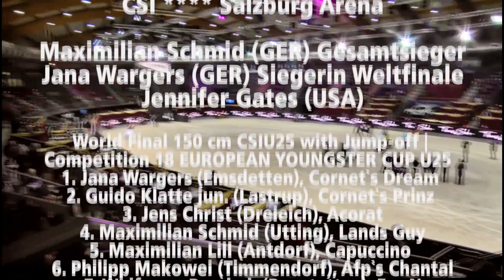EY Cup World Final 2014 - Jana Wargers · Maximilian Schmid · Jennifer Gates · Filippo Bologni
Jana Wargers · Maximilian Schmid · Jennifer Gates · Filippo Bologni ·
European Youngster Cup World Final 2014
EY Cup Finale Prize Giving Ceremony 2014
Mevisto Amadeus Horse Indoors CSI Salzburg Arena
Preis der THOMAS SABO GmbH & Co. KG

World Final 150 cm CSIU25 with Jump-off |
Competition 18 EUROPEAN YOUNGSTER CUP U25
1. Jana Wargers (Emsdetten), Cornet`s Dream
2. Guido Klatte jun. (Lastrup), Cornet`s Prinz
3. Jens Christ (Dreieich), Acorat
4. Maximilian Schmid (Utting), Lands Guy
5. Maximilian Lill (Antdorf), Capuccino
6. Philipp Makowei (Timmendorf), Afp`s Chantal
7. Wolfgang Puschak (Bonstetten), For N
8. Denis Nielsen (Löningen-Benstrup), Cashmoaker
9. Theresa Pachler (Österreich), Acorada
10. Marcel Marschall (Altheim), Vacharco
11. Lord Levisto - Gates Jennifer (USA)
12. Zilton - Buchner Melanie (AUT/S)

SMALL FINAL
1. Filippo Marco Bologni (ITA)
2. Vanessa Borgmann (GER)
3. Flaminia Straumann (SUI)

Gesamtwertung European Youngster Cup 2014
1. Schmid Maximilian (GER)
2. Nielsen Denis (GER)
3. Lill Maximilian (GER)
4. Wargers Jana (GER)
5. Puschak Wolfgang (GER)
6. Borgmann Vanessa (GER)
7. Marschall Marcel (GER)
8. Troschke Frederick (GER)
9. Braun Sascha (GER)
10.Reich Alessandra (AUT)

ORGANIZER Sport Riding Club Lamprechtshausen –
Horsedeluxe event GmbH

ORGANIZER Committee
Mr. Kr Dr. Wolfgang Gmachl (AUT),
Mr. Josef Göllner (AUT)

EVENT DIRECTOR
Mr. Thomas W. Kreidl

PRESS OFFICE Ms Ruth M. Büchlmann

Ton, Regie, Foto:
Hippodate / Gigabitvision / Uppercut /

COURSE DESIGNER Mr. Franz MADL (AUT)

Foto: Nini Schäbel, U. Puschak

Prizes
THOMAS SABO
Ikonic Saddlery